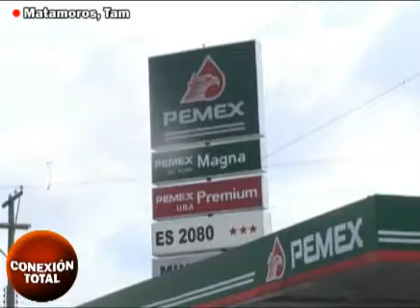Noticiero Conexión Total con Nelly Velázquez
Edición: Jorge Castillo